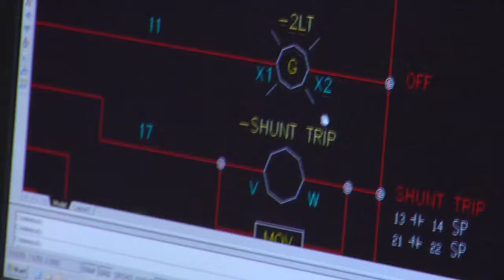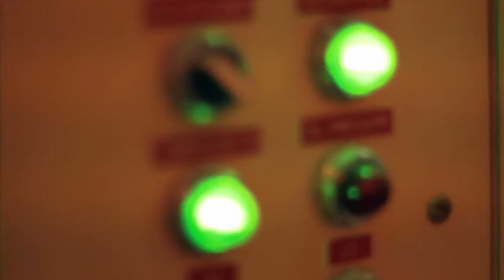NCEES - Professional Engineer Licensure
This video, produced by Blue Marble Media, promotes the benefits of acquiring a P.E. (Professional Engineer) license.  NCEES, National Council of Examiners for Engineering and Surveying, develops, administers, and scores the examinations used for engineering and surveying licensure in the United States.